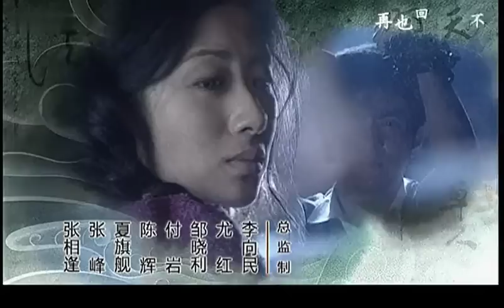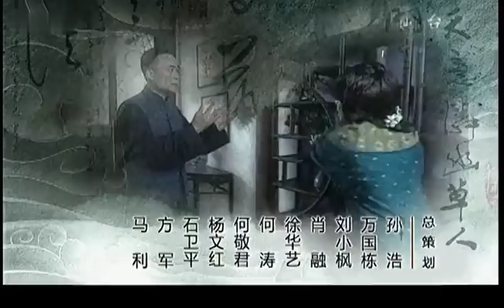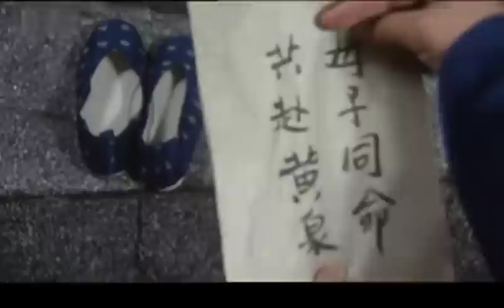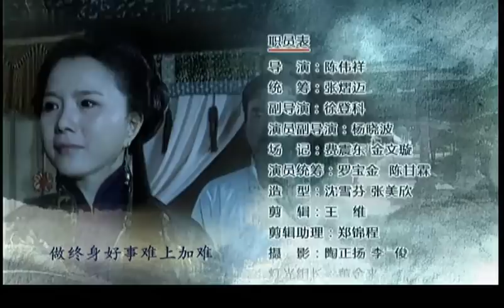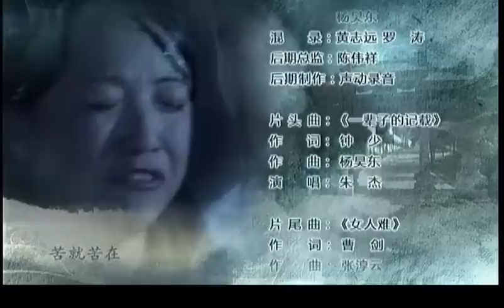【全網熱播電視劇】深宅毓秀 第18集：民國家庭大劇，六個與命運抗爭的女人（主演：鄧萃雯，馬雅舒）